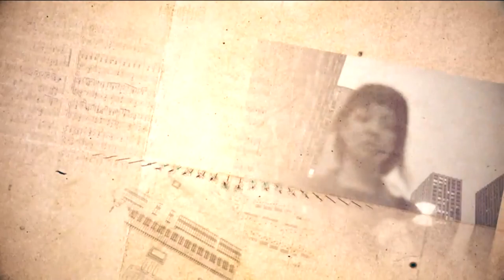Sparks win best original music for Annette at 47th César Awards 2022